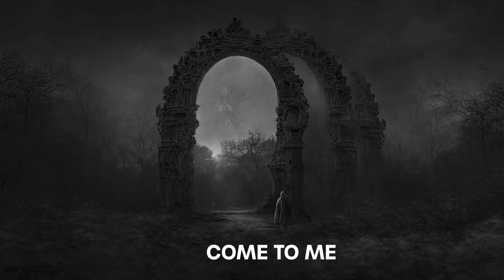Subscribe. Follow on IG. All my love, Shiree.